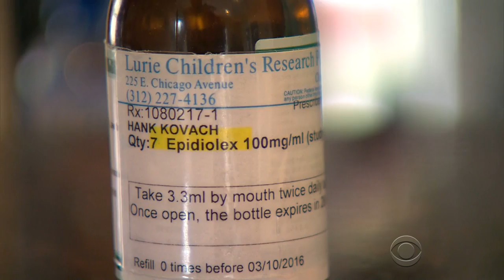Study: Marijuana extract sucessful in fighting epilepsy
A study out Monday found that a new way to treat epilepsy, using a marijuana extract, is showing a great deal of promise. Dr. Jon LaPook investigates.